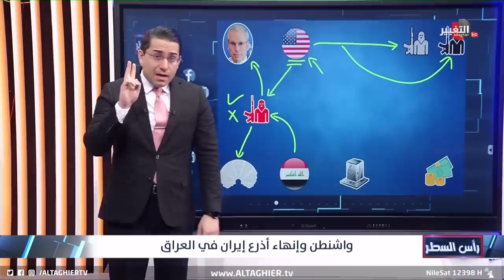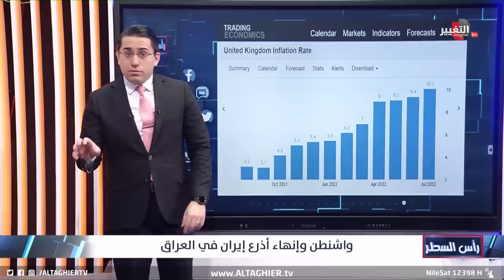مسؤول امريكي يترقب تغير النظام في العراق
موقع قناة التغيير الفضائية الالكتروني